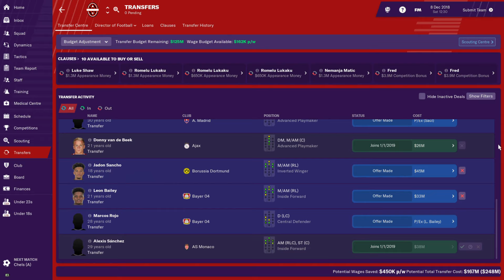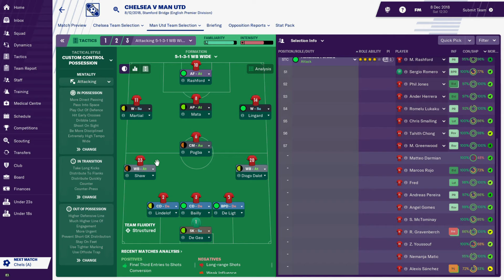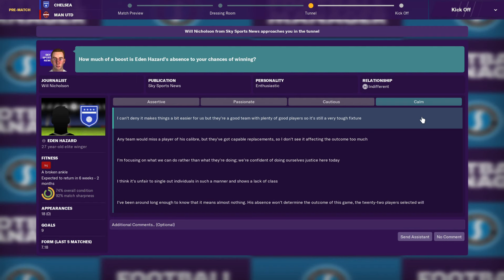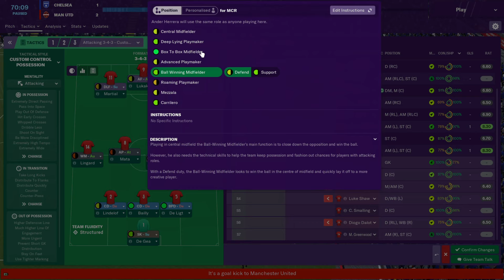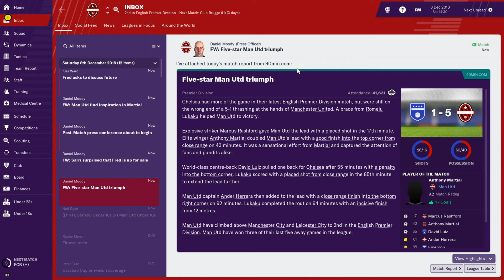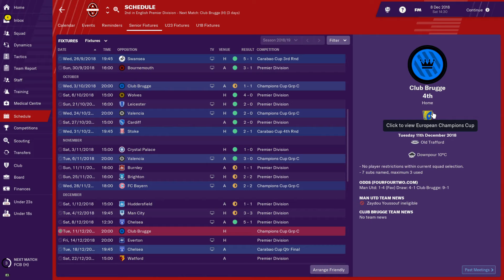Football Manager : 2019 Let's Play | Chelsea F.C Vs Man Utd |Premier League(Series1Game23) | fm19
Football Manager 2019 Let's Play | Chelsea F.C. Vs Manchester United | Premier League(Series1Game23) | fm19

Welcome back to the channel.Football Manager 2019 Let's Play.

We have to play two tough opponents back to back. Our sworn rivals Manchester City then Chelsea F.C. Let's watch and see how our players cope with these tough matches.
We are at Stamford bridge where we will be playing away match with Chelsea F.C in the English Premier league. This is another important league game for us in the football manager. We are playing our strongest eleven in this fixture. Enjoy the Game of soccer with me at this fm19.